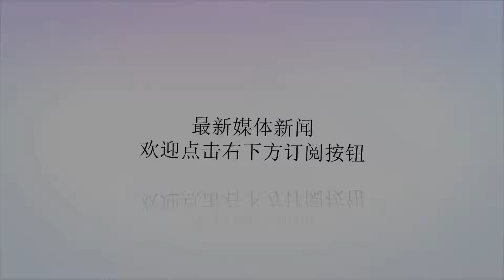乔丹库里声援詹皇 特朗普夫人倒戈:LBJ在做好事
谢谢！勒布朗此前接受CNN主持勒蒙采访。勒布朗表示：“体育从来都不是用来分裂人们的工作，总有一些东西能把我们团结在一起。”对此，特朗普在推特上写道：“勒布朗-詹姆斯正在被电视行业里最愚蠢的人唐-勒蒙采访呢。他真让勒布朗看起来挺聪明的，这可不容易呀。我还是喜欢乔丹！”被特朗普所点到的黄蜂队老板乔丹则立刻表态自己是支持勒布朗的：“我支持勒布朗，他为他的社区干了一件了不起的工作。”NBA总裁亚当-萧华也发表声明，他表示：“勒布朗-詹姆斯是NBA历史上最伟大球员之一，也是最有成就的运动员之一。他经营着一家成功的媒体公司。他帮助数百名学生圆了大学梦，他在家乡开办学校，让孩子们免费上学。我非常钦佩他的聪明才智和商业头脑，对他的贡献表示尊重和赞赏。”NBA球员们也纷纷力挺勒布朗。唐斯直接开喷特朗普：“闭上你的臭嘴吧。少在推特上指手画脚，用笔多为国家做些事情。”米切尔表示：“特朗普在给我们的孩子树立一个坏榜样。”比尔表示：“特朗普你真的够了。”库里则表示：“@勒布朗，继续坚持做好你自己。”湖人老板珍妮-巴斯也发表声明：“勒布朗是湖人大家庭的一员，我们对此感到骄傲。他是一位睿智、体贴的领导者，他清楚意识到如何利用体育来团结社区，来让世界变得更加美好。他的这些努力值得大家的称赞。”特朗普妻子梅拉尼娅也表示：“勒布朗-詹姆斯正在为我们的下一代做好事。第一夫人鼓励每个人就如今孩子们面临的问题展开公开对话。”作为当初特朗普的竞选对手，希拉里-克林顿也发声支持了勒布朗。希拉里表示：“勒布朗是一个热爱家庭的人，了不起的球员，并且积极回馈社区。而且，他敢于说出自己的心声。他是一个世界级的运动员，是一个杰出人士，这个世界需要更多的勒布朗。”